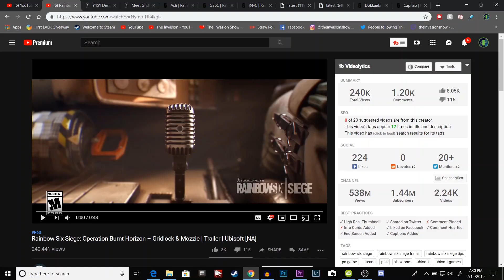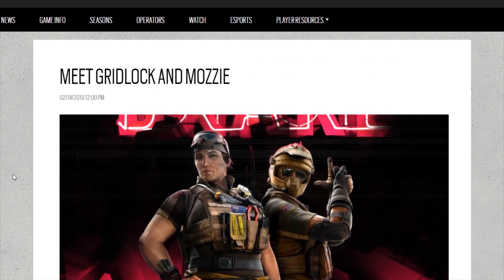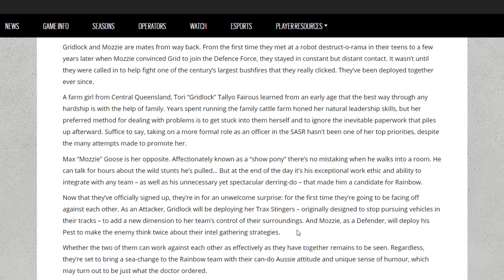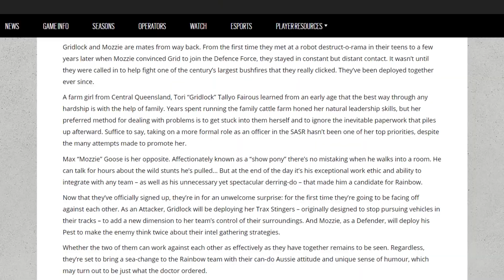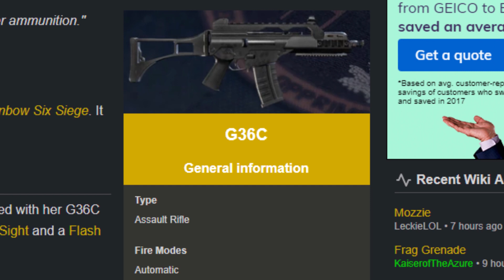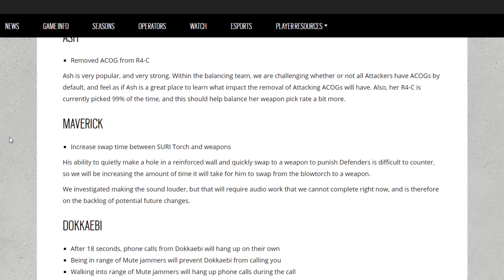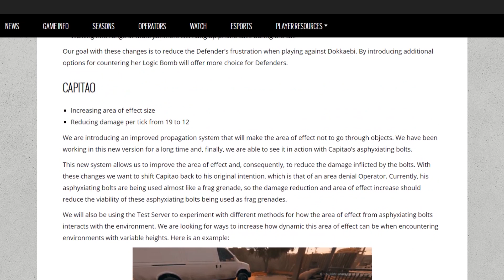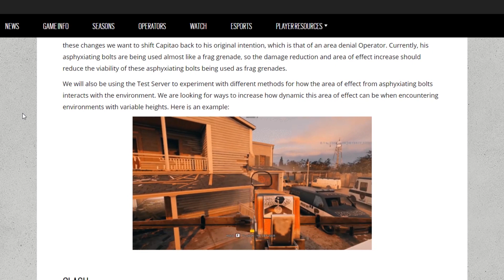Rainbow Six Siege - Ash Acog Removed And Patch Notes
The Invasion Show is another gaming channel that has entered into the overly crowded ether.

Hit me up below.

Song - Tightly Sealed